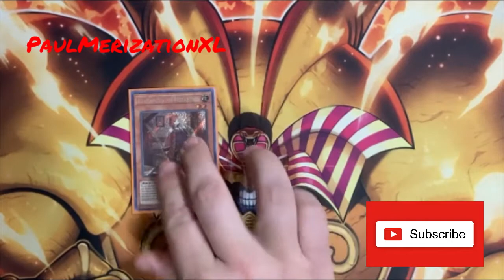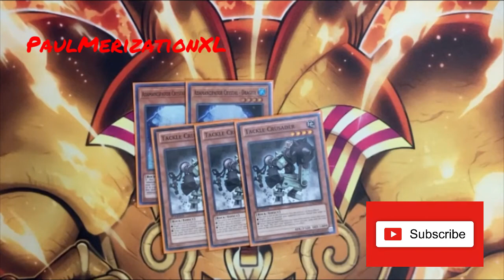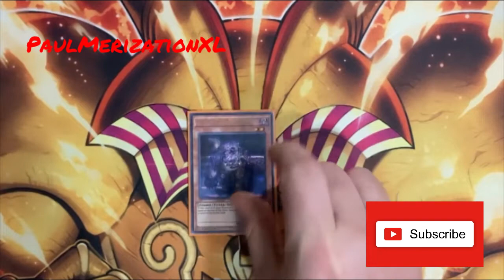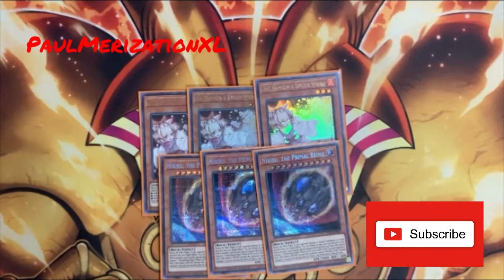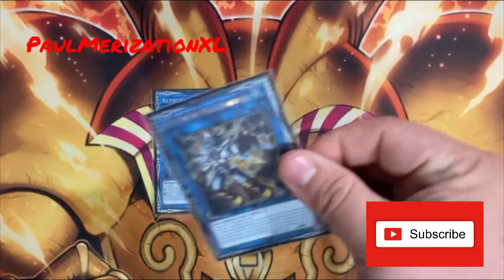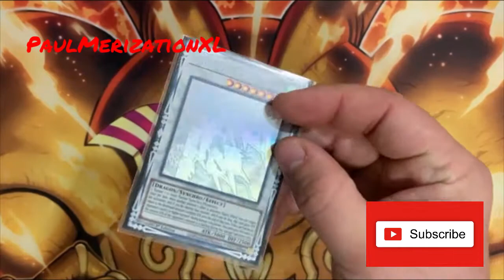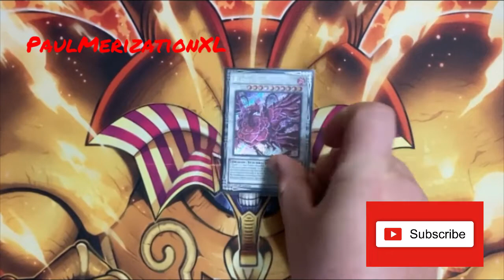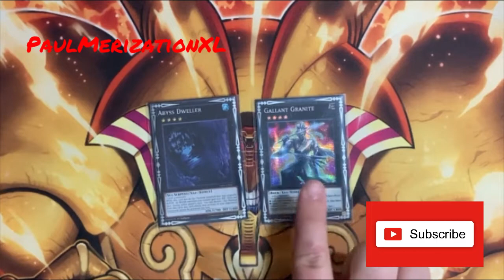Admancipator Deck Profile Post June 2021 Lighting Overdrive